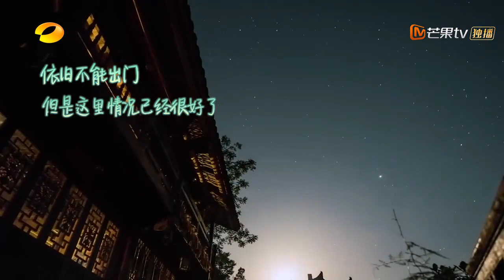【看点】向往的诗1：汪苏泷薇娅为你读诗《向往的生活4》第3期 Back to field S4【湖南卫视官方HD】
何炅黄磊彭昱畅张子枫喊你们回家吃饭！每周五10:00PM(CST)芒果TV国际APP上线：